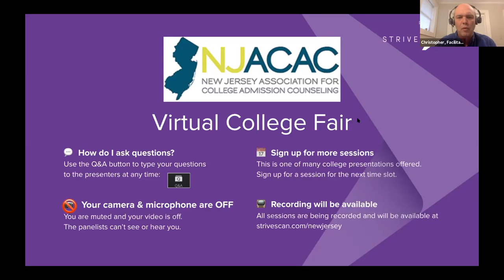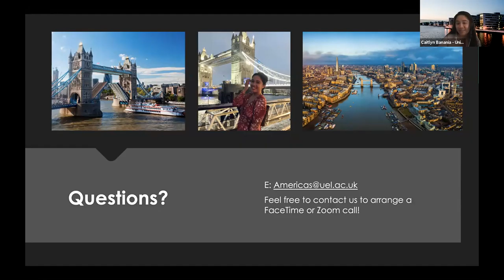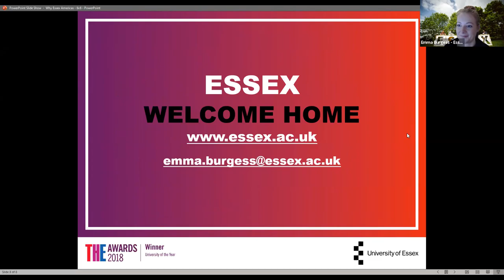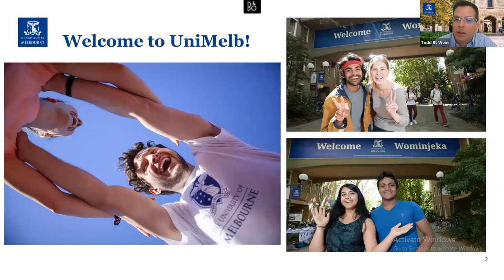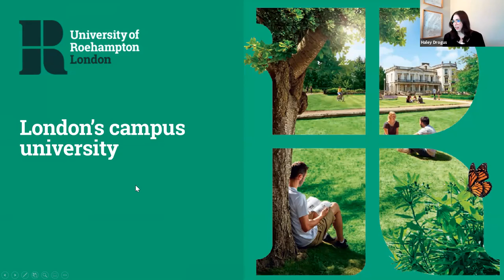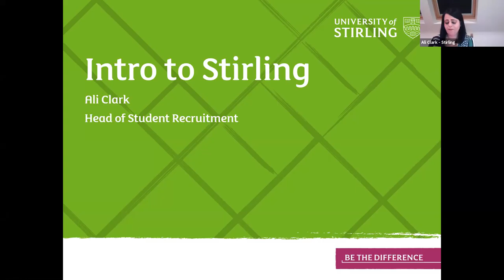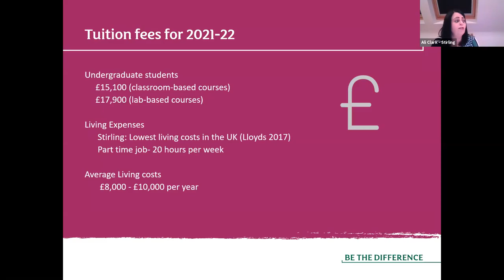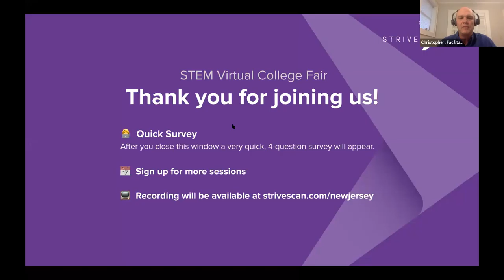Session A12 - NJACAC March Virtual College Fair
In this session, you will hear from the following institutions:

University of Roehampton
University of Stirling